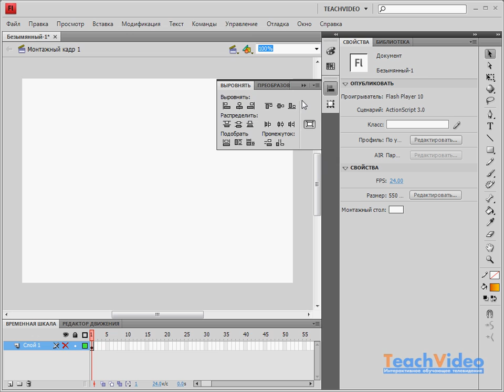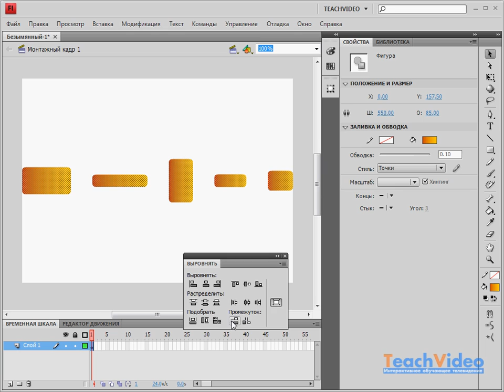Панель выравнивания в Adobe Flash CS4 (27/41)